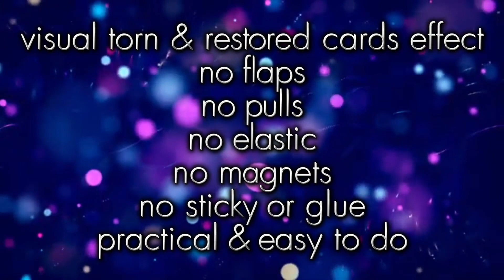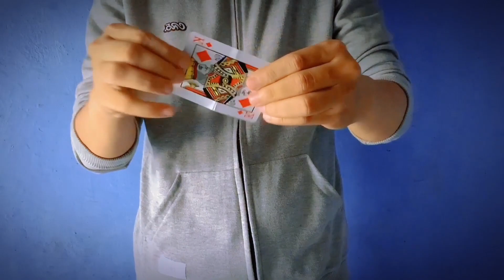Healed Tear by Zoen's video DOWNLOAD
A ripped and restored like no other!

Fold a card in half, rip out the middle and instantly restore it.